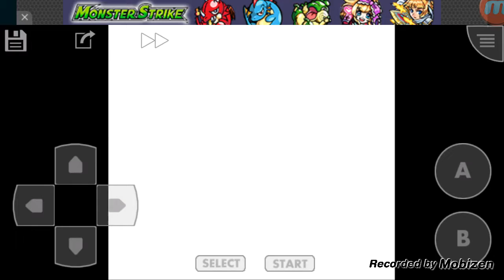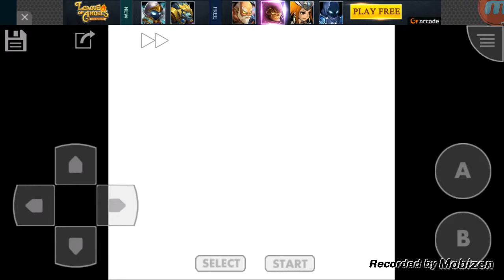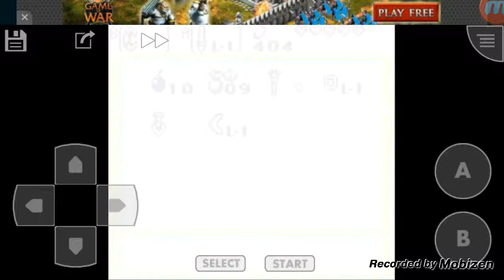Legend of Zelda OoS ep.5 Snake's remains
Taking on level 2 of the Oracle of Seasons Snake's remains. Making it up for last short part i even go to the next part of the game hoping to get some story quest done.